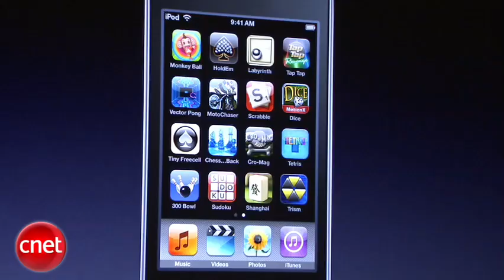Apple's music event meets expectations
After opening up Apple's "Let's rock" event by defending his health,
CEO Steve Jobs immediately got down to the business of announcing the fall
lineup of new iPod software and hardware. As CNET's Kara Tsuboi reports, the company hopes the sleeker bodies in the iPod Nano and Touch lines will add to the 160 million iPods already sold.